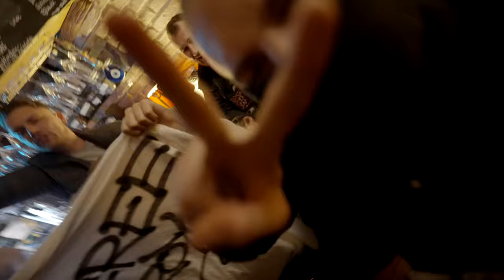DREI FUER ZWEI - RAZO46 X JUICYY prod. HAVEADREAM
VIDEO & SCHNITT:
Kamera - insta @foudawgg
Post production - insta @raphama

BERLIN